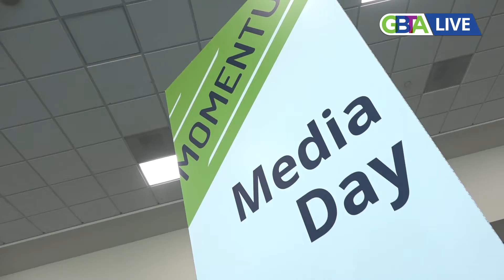Support Central, Expo Selection Center, and Media Day Highlights from GBTA Convention 2018